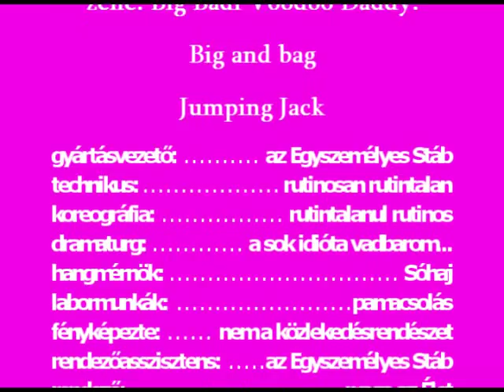A közutak őrültjei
Egyszer egy prenáci jobbikos azt kommentezte, hogy szerinte a kameraállvány és a kamera azért van az autómban, hogy kifigyeljem a feltörhető és ellopható autókat. Na persze, eléggé előítéletes és szűklátókörű gondolkodásra vall ez a hozzáállás... illetve minenki magából indul ki. Meg aztán akár akár már 40-es sebesség mellett aztán biztos qrva könnyű egy nemzettestvérnek megítélni, hogy egy autó mikor feltörhető és hogy lopható el. Lehet, hogy a kommentező prenáci nemzettestvérnek már van ebbéli "szakmai tapasztalata"? Nos, a felvételeimből, akár egy ilyen témájú film is összedobható - nekem már van vagy kéttucat ilyen filmem. Nem mondom, hogy profi vagyok akár autóvezetésben, akár filmszerkesztésben. Viszont megjegyzem: a kameraállvány "know-how"-ját egy polgárőr járőrautóban látott kameraállvány ihlette. Úgyhogy ezt a módszert előszeretettel alkalmazza a rendvédelem és a polgárőrség elég sok helyen - még hazánkban is.